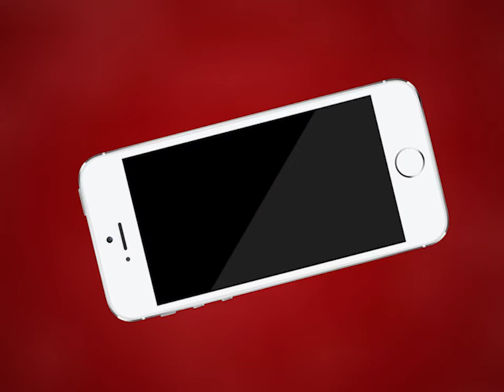Ajmer |शनिवार को महिला बंदियों ने स्टाफ़ को राखी बांध मनाया पर्व | MTTV INDIA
शनिवार को महिला बंदियों ने स्टाफ़ को राखी बांध मनाया पर्व
राखी बनाओ प्रतियोगिता, मेहंदी रचाओ, रंगोली और नृत्य प्रतियोगिता का हुआ आयोजन
इस बार कैदी भाईयों को राखी नहीं बांध पाएगी बहनें
कोरोना गाइडलाइन के चलते जेल में मुलाकात है बंद